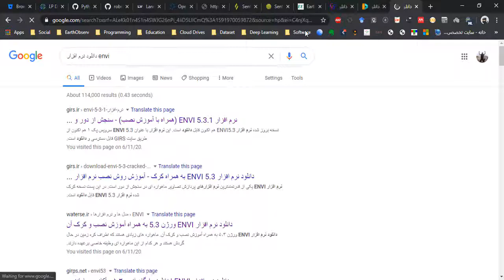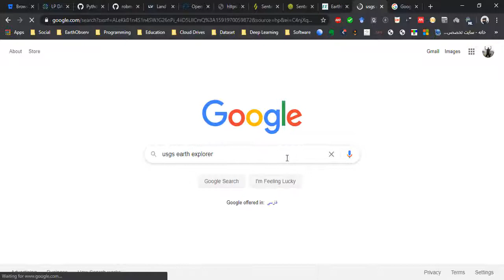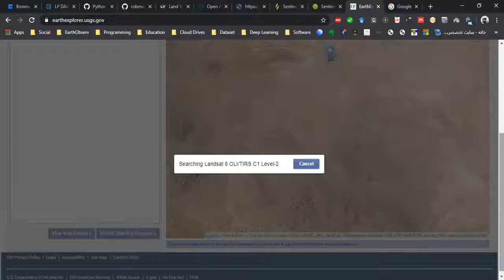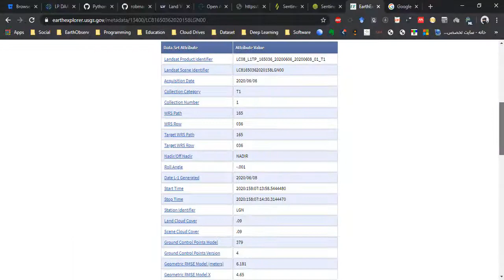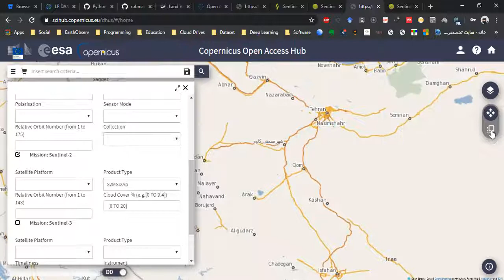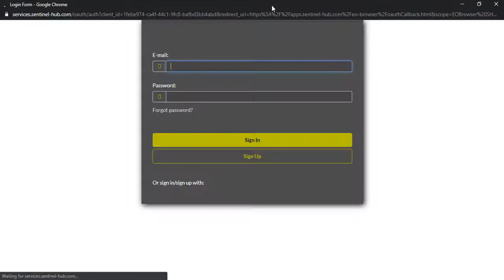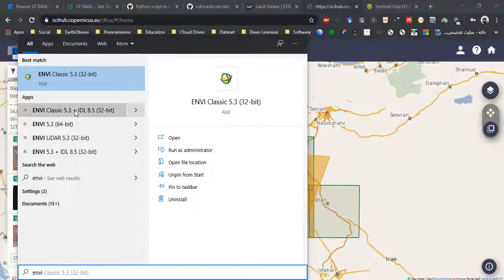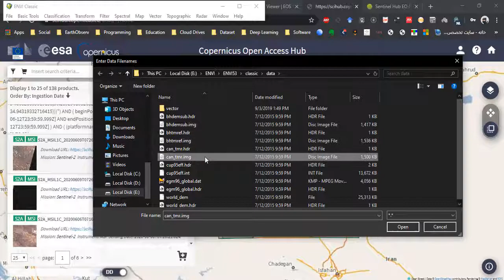Seyed Ali Ahmadi - How to Download Free Satellite Imagery? (Sentinel-2 and Landsat-8)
In this short video, I will show you how to download Landsat and Sentinel satellite images from the corresponding web services.
US Geological Survey is responsible for Landsat series and European Space Agency is responsible for Sentinel family. You can download their free images from those website like the way I described in the video.

Also I describe how to view downloaded satellite imagery in ENVI software.

Good Luck ;-)